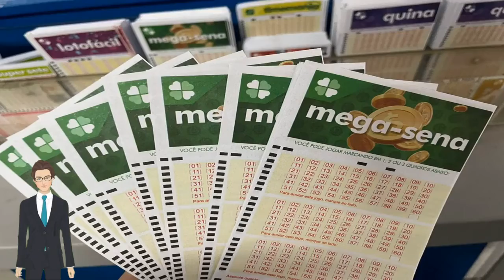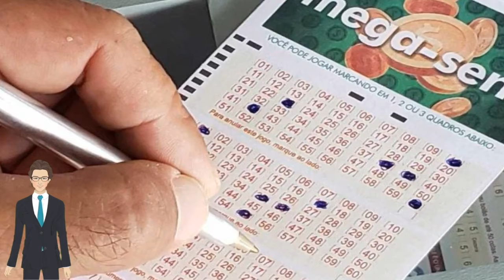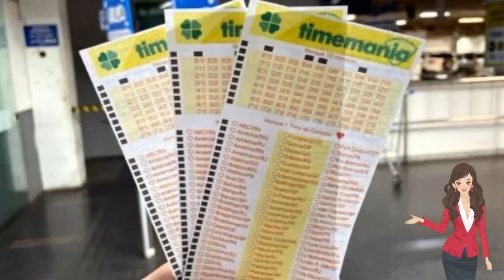🔴 RESULTADO DA MEGA-SENA: APOSTA DE SÃO CARLOS ACERTA 5 NÚMEROS E FATURA R$ 46,9 MIL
Na região, outras 50 apostas em 15 cidades faturaram com 4 acertos. Veja locais das apostas.

Acessado em: 14 de setembro de 2022 às 12:05